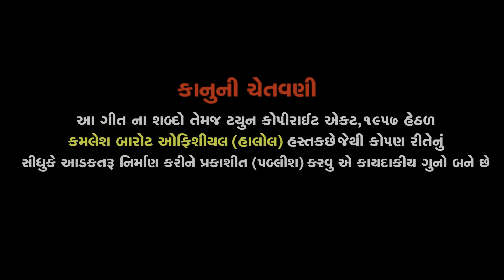CHOTA ANIMAL- KAMLESH BAROT : NEW TIMLI 2024 DHAMAKA || છોટા અનીમલ ટીમલી ૨૦૨૪ Singer kamlesh barot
CHOTA ANIMAL- KAMLESH BAROT : NEW TIMLI 2024 DHAMAKA ||  છોટા અનીમલ ટીમલી ૨૦૨૪

                ( Rebel Timli Star )

Lyrics  -  Kamlesh Barot

Recording - Shree Momai Studio Halol

 Mix Master :
 Dj Piyush Savli
 Dj Dharmesh Savli

Producer :
Kamlesh barot

Poster Design - Ajay Patel

Information:

♪ Label : Kamlesh Barot-
© All Copyrights Reserved to : Kamlesh Barot-

BSNL (N/W/S/E) users sms